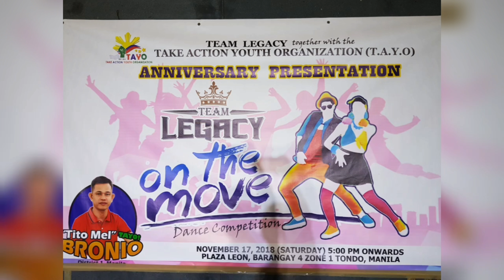FDR / TEAM LEGACY ON THE MOVE W/ (T.A.YO) Plazq Leon Brgy 4. Tondo Manila. Nov 17, 2018.